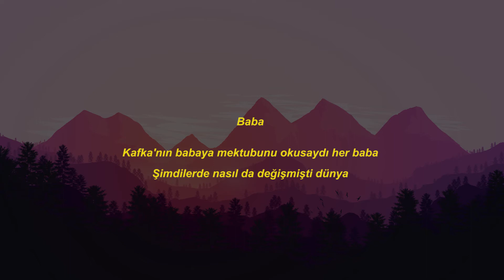Nusret Nuhoğlu- Şubat Rengi 2